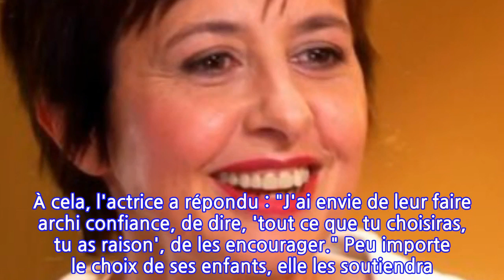Valérie Bonneton : ses confidences sur ses enfants face à Nikos Aliagas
Une mère admirative et toujours présente pour ses enfants. Valérie Bonneton est l'heureuse maman de deux enfants, Joseph, âgé de 20 ans, et Marguerite qui a 15 ans, nés de son union passée avec François Cluzet. Si la comédienne qui "aime faire rire pour rendre les gens heureux", est d'ordinaire très discrète concernant sa vie privée, elle a accepté de faire de belles confidences à Nikos Aliagas. L'animateur préféré des Français a consacré son portrait de la semaine à l'interprète de Fabienne Lepic dans la série Fais pas ci, fais pas ça, dans 50' Inside, ce samedi 19 février. L'occasion pour l'actrice de se confier comme rarement sur ses deux enfants.Pour démarrer son interview, Nikos Aliagas a choisi de montrer une tendre séquence à son invitée, celle où elle donne la réplique à sa fille, dans la série en 2016, alors qu'elle n'avait que 9 ans. Face à ces images, Valérie Bonneton n'a pas pu cacher ses émotions. "Ma petite chérie, c'est dingue, c'est trop touchant", a-t-elle alors répondu, le regard rempli d'étoiles. Elle a expliqué : "Marguerite et Joseph sont toujours venus avec moi sur les tournages", avant d'évoquer un tendre souvenir : "Je me souviens d'une scène sur Fais pas ci, fais pas ça. Elle était petite et elle était cachée sous le bureau. Et j'ai tourné la scène. Je lui disais 'chut, cache toi', et personne ne savait qu'elle est là."Pour Valérie Bonneton, la famille est primordiale. Elle a toujours fait passer ses enfants avant tout le reste. "Il y a des choses que j'ai refusées pour être avec eux", a-t-elle reconnu, avant d'ajouter : "Je suis très très famille." Pour elle, être mère est "un métier comme les autres". Nikos Aliagas lui a alors demandé "quel genre de mère elle était". À cela, l'actrice a répondu : "J'ai envie de leur faire archi confiance, de dire, 'tout ce que tu choisiras, tu as raison', de les encourager." Peu importe le choix de ses enfants, elle les soutiendra. Si son fils semble prendre un chemin bien différent du sien, en étudiant à l'école 42 pour se tourner vers l'informatique, il est possible que Marguerite se destine au même métier que sa célèbre maman. "Peut-être, on verra", a-t-elle lâché avec le sourire et non pas sans fierté.Article écrit en collaboration avec 6Médias